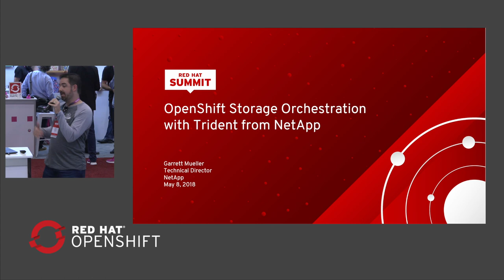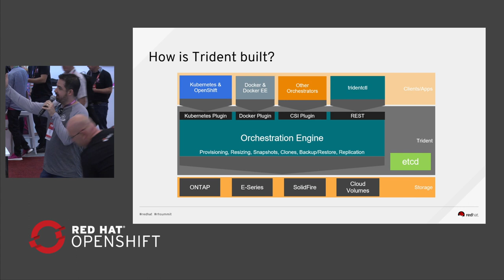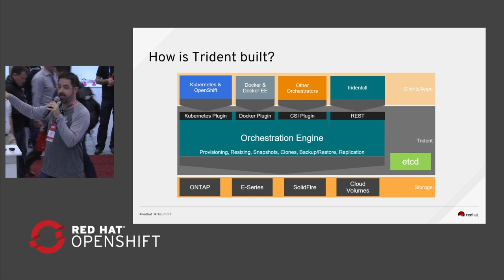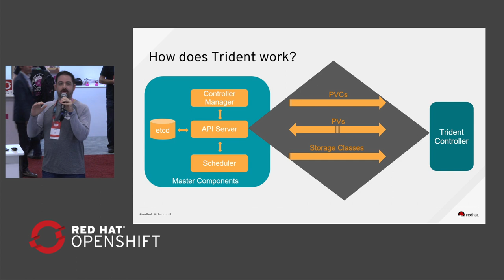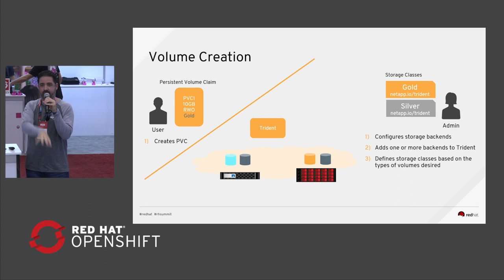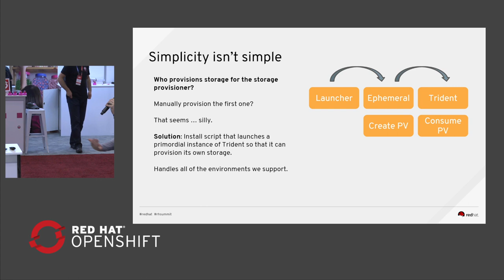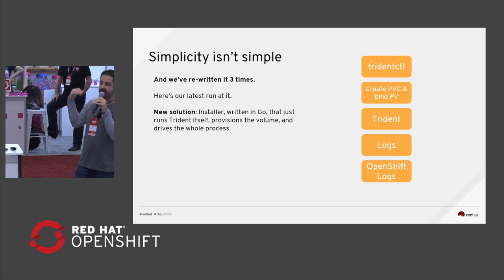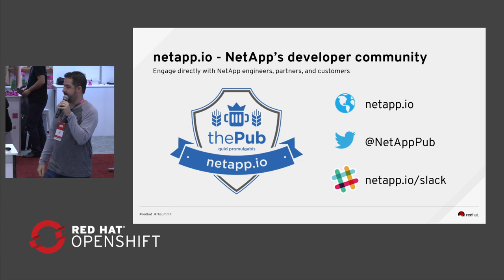OpenShift Storage Orchestration with NetApp Trident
Many functions in Kubernetes are implemented using controllers that watch the events on the API objects and take appropriate actions as a result. This talk explores the use of external controllers for storage orchestration, particularly for capabilities that are experimental, vendor-specific, or not yet supported by the existing Volume Plugin API. As a case study, this talk presents Trident and demonstrates how it has enabled dynamic storage provisioning for heterogeneous backends and cloning persistent volume before Kubernetes could support such capabilities. The talk will include some of the lessons learned from deploying Trident in production.